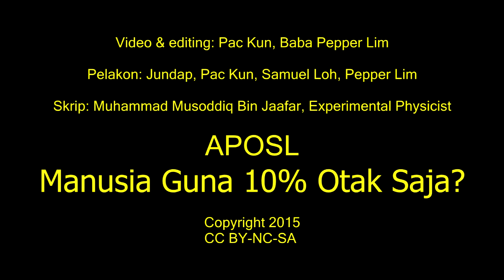APOSL Melawan Sains Palsu: Manusia Memakai 10% Otak Saja?